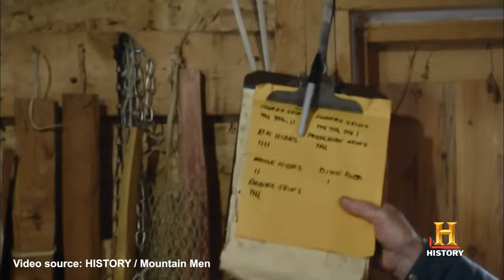How are Tom and Nancy Oar doing after the show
• Background and Retirement Speculation: Tom and Nancy Oar, stars of the History Channel's "Mountain Men," have gained fame since the show's debut in 2012. As they have aged, with Tom being 80 in late August 2023, there's speculation that their time living in the wilderness, a key aspect of the show, might be coming to an end. This has led to fans pondering their departure from the show and their wilderness lifestyle.

• Tom Oar's Early Life and Rodeo Career: Tom Oar, born on 20 February 1943 in Illinois, USA, developed an early interest in the outdoors. His life took a pivotal turn when his family moved to the Rocky Mountains, deepening his connection with nature. He became a skilled rodeo participant, excelling in horse and bull riding, and was often featured in the International Rodeo Association's Top 10 list. However, a severe injury in 1978 during a bull-riding event led to his early retirement from rodeo.

• Transition to Wilderness Living: Post-retirement from rodeo, Tom and his wife Nancy embraced a life in the wilderness in Montana's Yaak River Valley. They built a cabin by hand, with Tom mastering survival skills such as tool crafting, shelter building, and foraging. Their lifestyle included trapping and tanning hides for income, and they created various leather products like shoes, pants, and shirts, which became popular in the market.

• Expertise in Traditional Native American Techniques: Tom Oar is known for his expertise in traditional Native American hunting methods, as seen in a History Channel video where he crafts a stone-bladed lance using ancient techniques. He uses materials like pitch glue, sinew, and ermine skin, showcasing his deep knowledge and respect for native traditions.

• Future Plans Post-"Mountain Men": The future for Tom and Nancy post-"Mountain Men" remains uncertain. Despite Tom's health issues, including a heart disease flare-up, the couple’s plans are not officially confirmed. There is speculation they might move to Ocala, Florida, to be closer to their son Chad, suggesting a shift from their wilderness life to a more relaxed retirement.